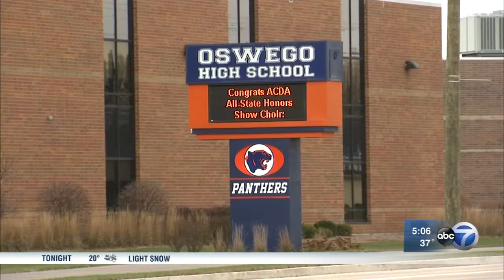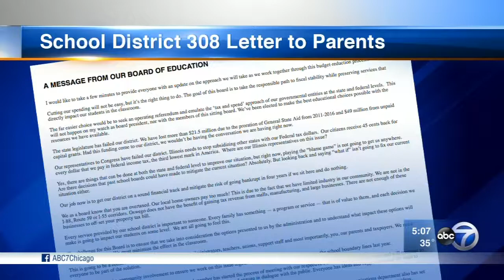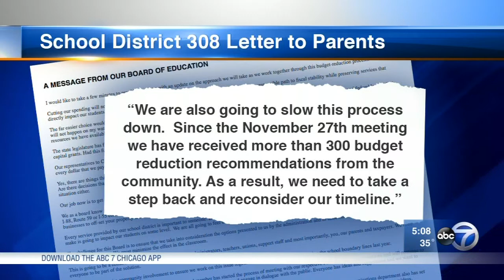Oswego District 308 looks to cut budget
Oswego District 308 officials said they have to make cuts to their budget.